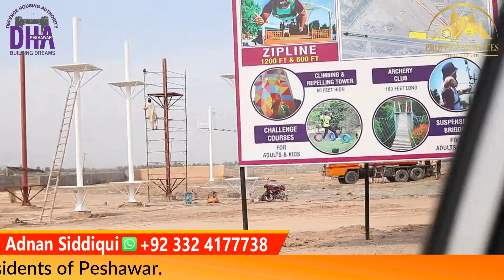DHA Peshawar Current Market Prices and Development Updates by Property Services Real Estate 2021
Latest Discussion of DHA Peshawar | Current Market Prices and Development Updates by Property Services Real Estate 2021

this video is about the latest developments in dha peshawar.
construstion and Development wotk is on full swing

Dha peshawar sector a
dha peshawar sector b
dha peshawar sector c extension
dha peshawar sector e
sector i